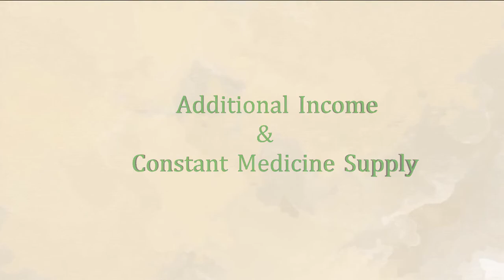Earning with 'TreeDoctor" by TRIPOD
This is a story about a project that can give additional income and medical sufficiency (access to medical care) to rural families through training rural women to plant TreeDoctors (Basak Trees) in every home.

In doing so not only will this empower women in their households by making them income-earners, it will give them access to constant supply of medicine (made from Basak leaves)

Support this cause and share and like the video if you believe in a better Bangladesh!